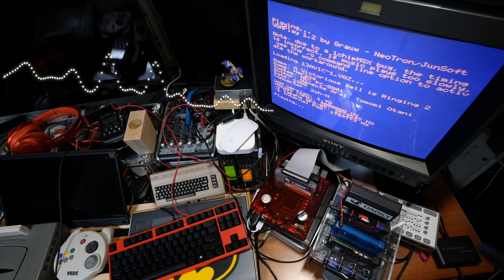Todays MSX Tune - Herzog MSX(YM2149) & PC88SR(YM2203)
PC88SR(YM2203) ver. play on MSX VGMPlay.
YM2203's  FM  channels - YAMAHA SFG-05(YM2151)
YM2203's PSG channels - MIDIPACv2 (YAMAHA MU80)

01. Originate The Strategy by Yourself (Opening 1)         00:30
02. A Streak of Lighting Through The Time (Opening 2) 01:15
03. The Previous War (Scenario Map 1) 05:51
04. The Fighter Called 'Emergency' to Base (Scenario Map 2) 06:44
05. Back to Square One (Stage 1 Mercie) 08:06
06. Sleight of Hand (Stage 2 Syutain) 10:26
07. Take it Easy (Stage 3 Lepson) 14:10
08. Sniper (Stage 4 Potos) 18:19
09. The Super Fighter Invigorated us (Stage 5 Ruth) 20:17
10. The Dawn of a New Age (Ending) 23:29
11. Funeral March for The Metal Knights (Game Over) 24:28
12. A Victorious Bell is Ringing 1 25:27
13. A Victorious Bell is Ringing 2 25:54

Developer & Publisher  : Tecno Soft
Release date: 1988
Composers: Naosuke Arai Tomomi Otani